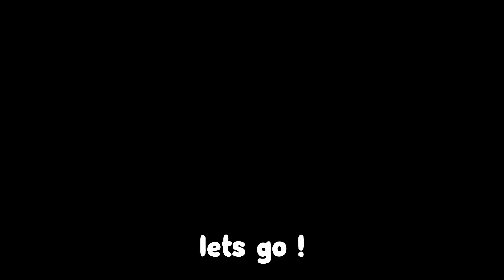OMG new Gems Codes added :D ROBLOX All Star Tower Defense CODES!